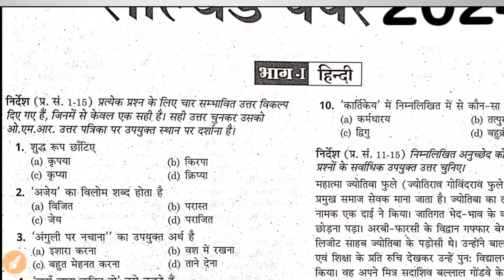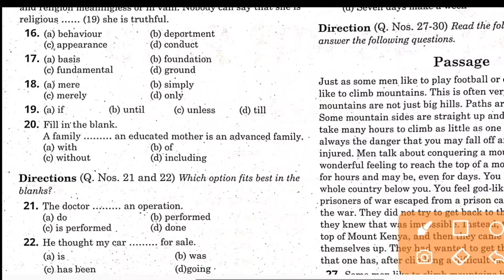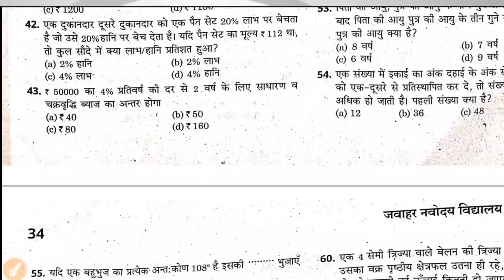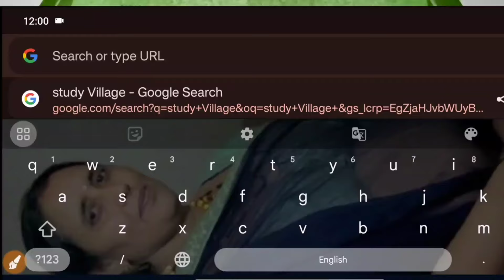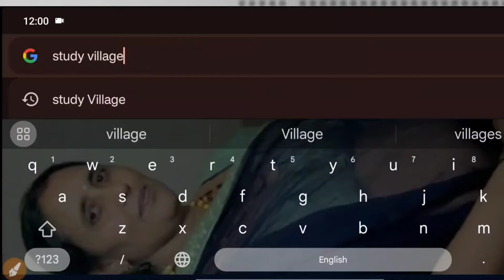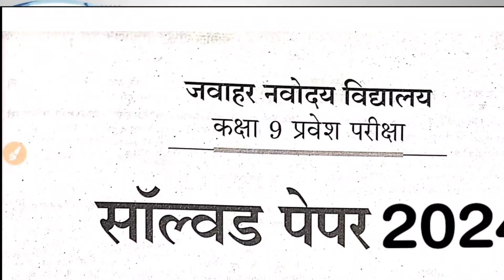10 फरवरी 2024 का पेपर Navodaya 2024 class 9th Ka Paper | Jawahar Navodaya Vidyalaya 2024 Ka Paper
Jnv 9th Class Paper 2024 Navodya 9th Model Paper 2024 Jnv 9th Model Paper 2024 Jnv question paper

Jawahar Navodaya vidyalaya Entrance Exam class 9th Guess Paper/Navodaya Entrance Exam 9th Paper 2021

Jawahar Navodaya vidyalaya Entrance Exam class 9th Guess Paper/Navodaya Entrance Exam 9th Paper 2020 ||